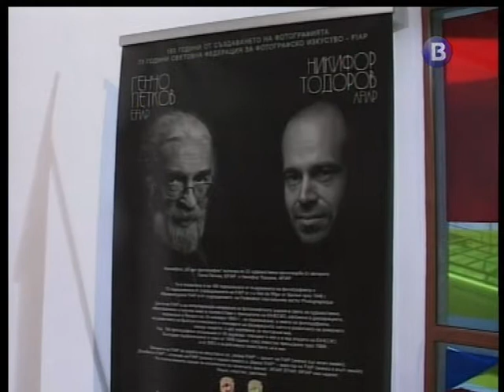Генчо Петков и Никифор Тодоров със съвместна фотографска изложба